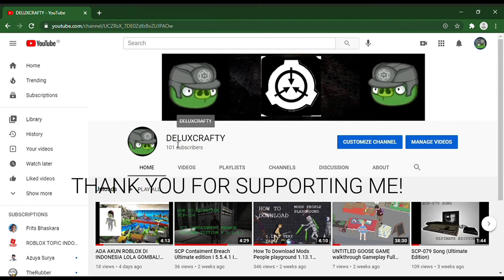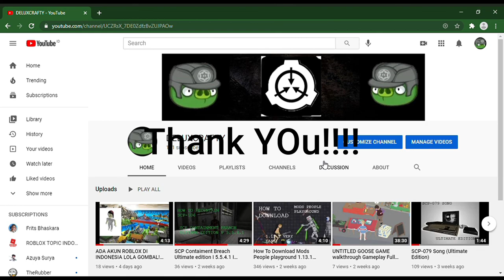Thank you For Subcribe my channel to 100 !